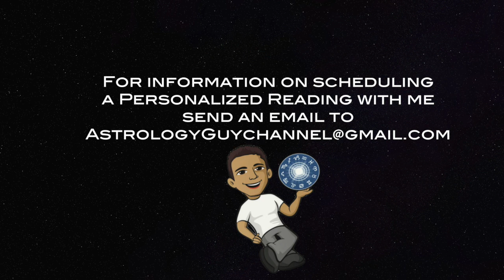Getting To Know SCORPIO Ep.10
Getting to know Scorpio, both positive and negative traits.  Empowering Scorpio to be the best version of themselves, and giving insight into communicating with the Scorpio in your life.